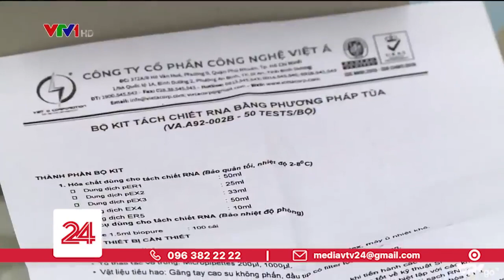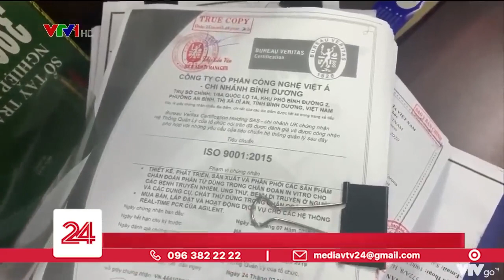CẬN CẢNH XƯỞNG SẢN XUẤT KIT XÉT NGHIỆM CỦA CÔNG TY VIỆT Á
Được giới thiệu có vốn điều lệ 1000 tỉ đồng cùng hàng ngàn nhân viên, thế nhưng chắc chắn bạn sẽ giật mình khi nhìn thấy xưởng sản xuất của công ty Việt Á - Đơn vị trong vụ nâng khống giá bộ kit xét nghiệm COVID-19 đang bị các cơ quan chức năng điều tra.